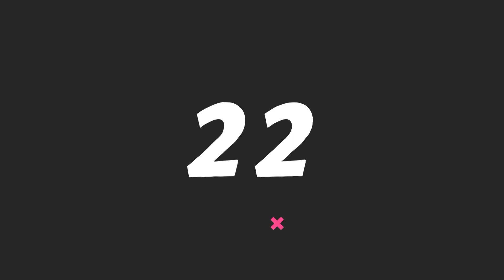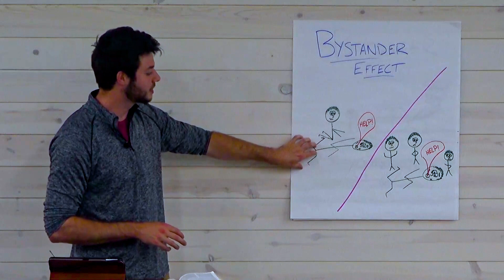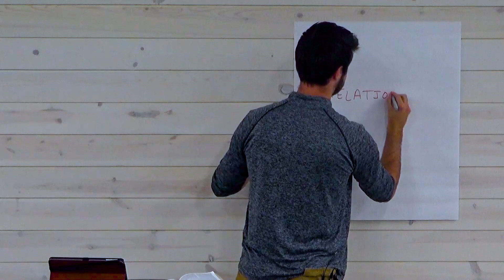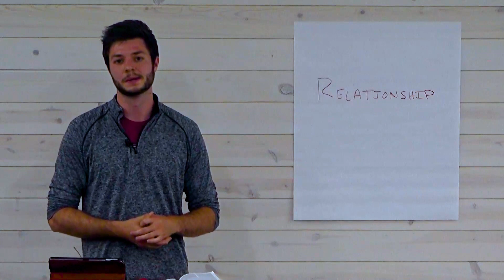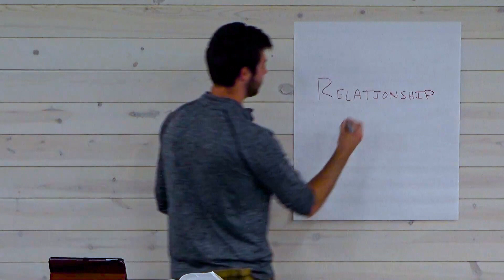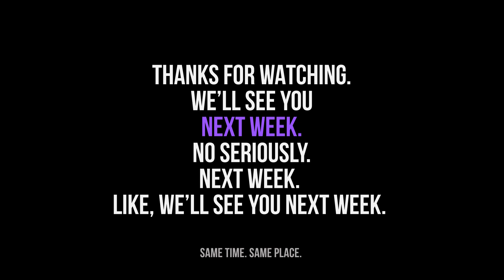Eastview Students LIVE 5.10.2020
Our FIRST LIVE!!